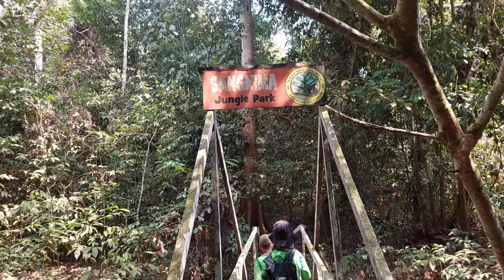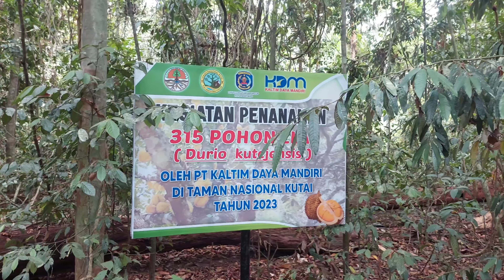PETUALANGAN SERU | OUTING CLASS MENJELAJAH HUTAN KALIMANTAN